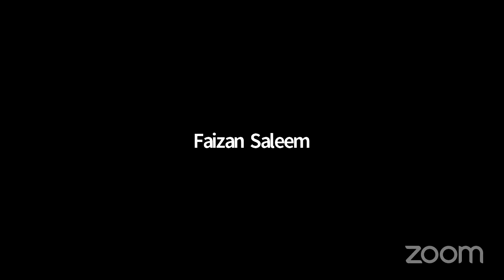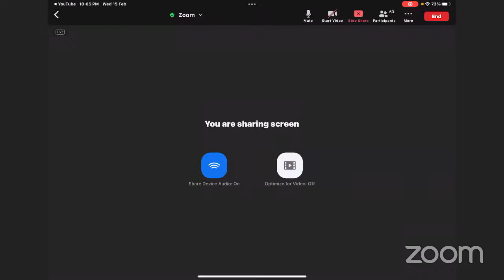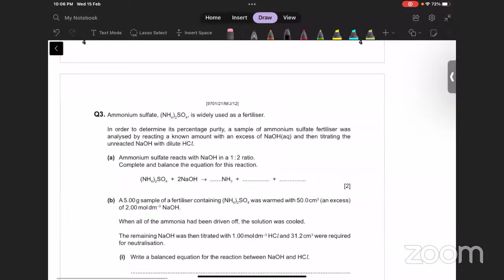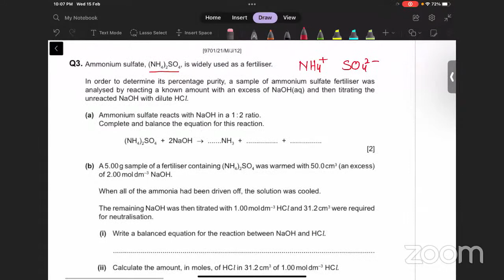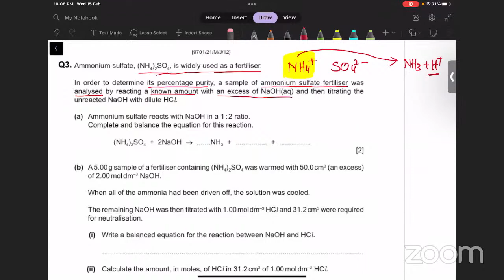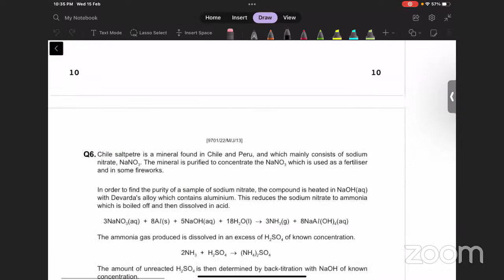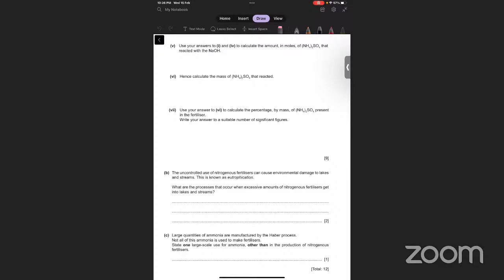As Chemistry Mole past paper question practice lecture #1